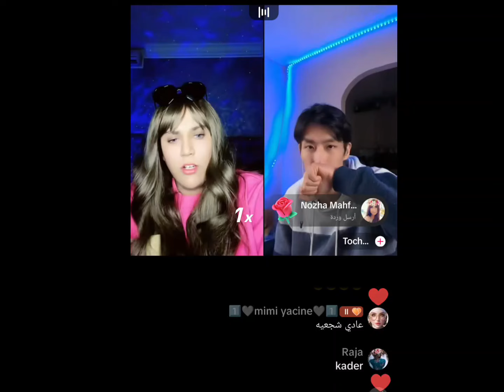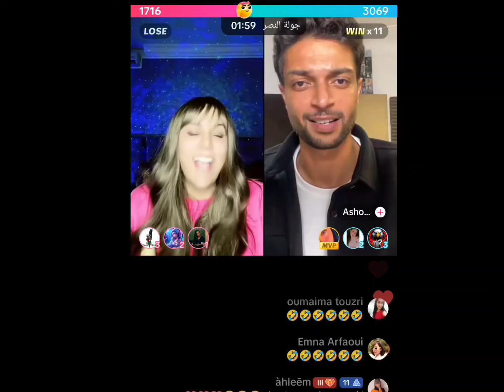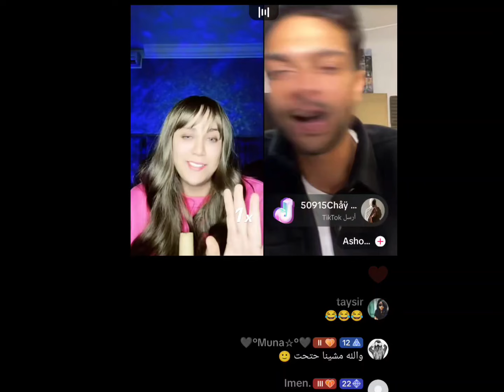بث كوبراpart1 مع عابد 😅+أمير الي يحكي قصته بكل ذمه وضمير😊+محمد + عاشور + نور